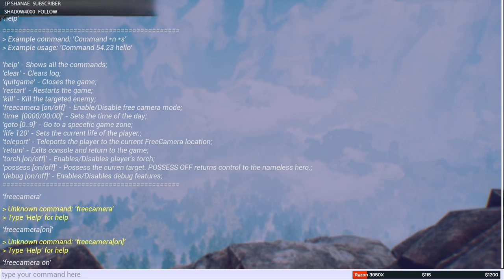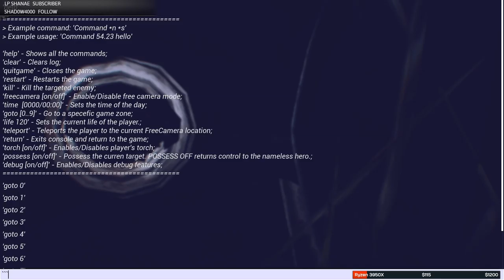Official Gothic 1 Remake Demo - Fully Explored (Map, Everything!) | Stream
Video with Gothic 1 Remake Demo Fully Explored!

Go check this channel for more awesome templates.